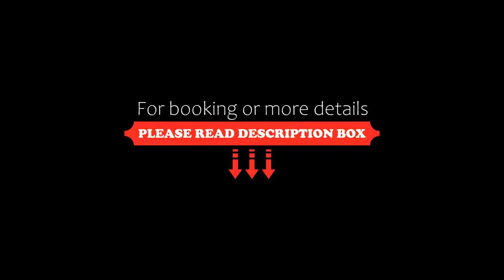Hotel Gambrinus Valentini Family Village, Bellaria-Igea Marina, Italy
About Property:
You're eligible for a Genius discount at Hotel Gambrinus Valentini Family Village! To save at this property, all you have to do is sign in.
This property is 11 minutes walk from the beach. Located 30 m from the beach, Hotel Gambrinus Valentini Family Village features an outdoor pool with hydromassage. Free WiFi and free on-site parking are available.
Rooms at the Gambrinus are air conditioned and have a private balcony. All have satellit...
Property Type: Hotel
Address: Viale Alfredo Panzini 101, 47814 Bellaria-Igea Marina, Italy
Searching For
1. Hotel Gambrinus Valentini Family Village - Bellaria-Igea Marina - Italy
2. Hotel Gambrinus Valentini Family Village - Bellaria-Igea Marina - Italy Address
3. Hotel Gambrinus Valentini Family Village - Bellaria-Igea Marina - Italy Rooms
4. Hotel Gambrinus Valentini Family Village - Bellaria-Igea Marina - Italy Amenities
5. Hotel Gambrinus Valentini Family Village - Bellaria-Igea Marina - Italy Offers and Deals
Audio Credit:
Track Title: Subway Dreams
Artist: Dan Henig